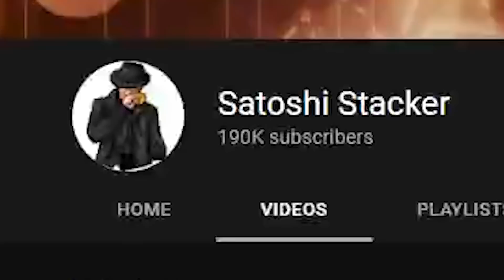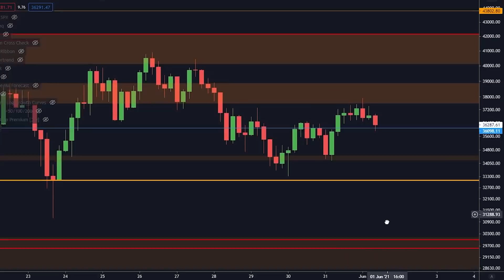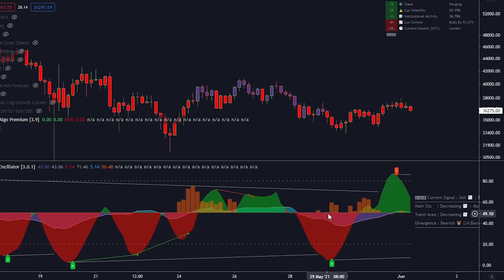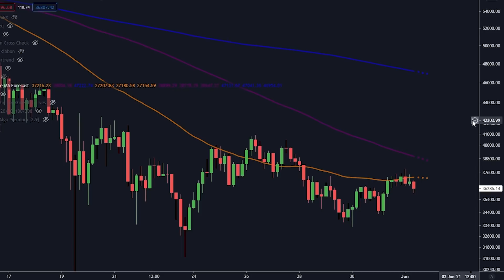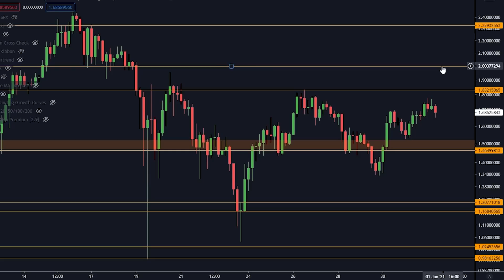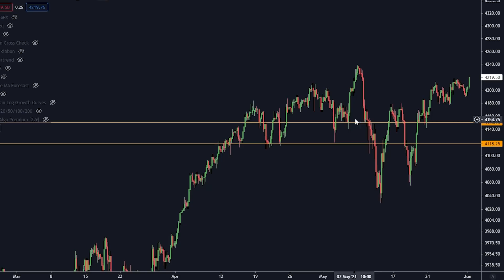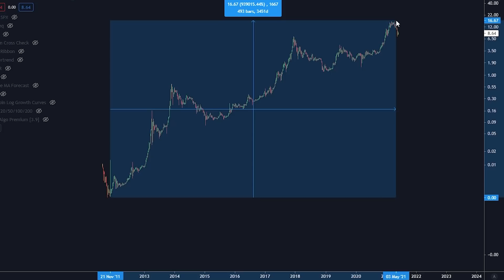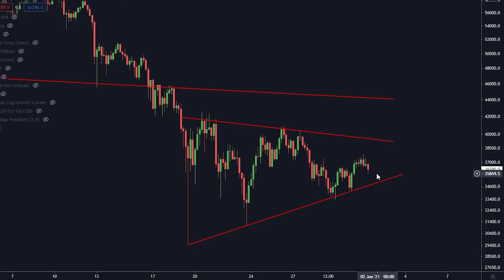THIS CHART SHOWS YOU WHY YOU SHOULD BUY BITCOIN NOW! [Don't Miss The Opportunity]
Today we are talking about bitcoin and why you should be BULLISH!

⛓️ 🔗 Useful Links 🔗 ⛓️